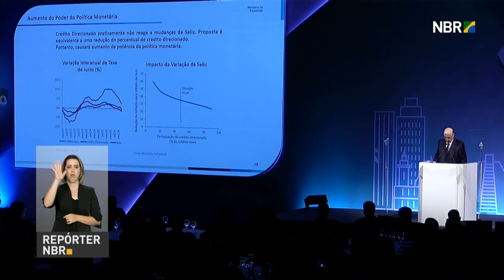Temer apresenta medidas adotadas para retomar crescimento a economia do país para investidores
REPÓRTER NBR – 04.04.17: O presidente Michel Temer participou, nesta terça-feira (4),  de um evento com investidores, executivos de grandes companhias e empresários, para debater os rumos da economia brasileira. Na ocasião, foi apresentada a atual conjuntura do país e as ações realizadas para retomar o crescimento da economia. Em discurso, Temer afirmou que investidores que apostarem no Brasil não se arrependerão.